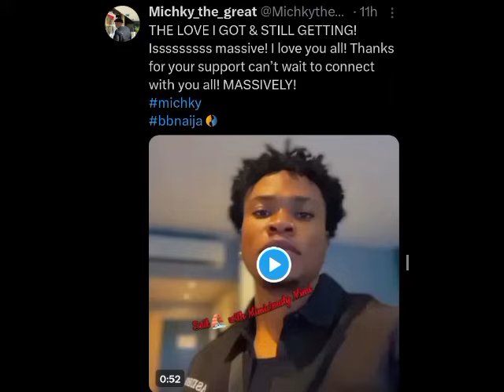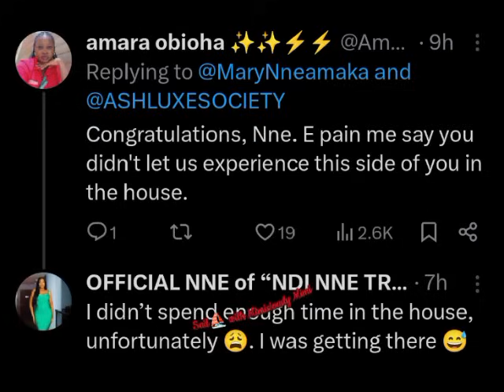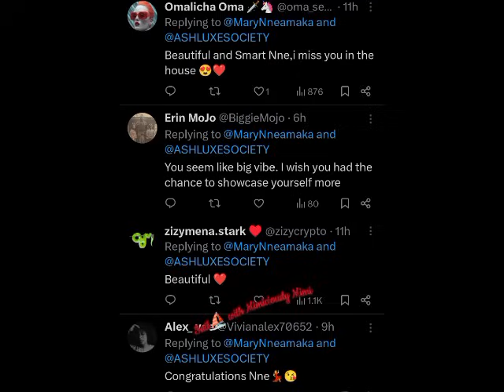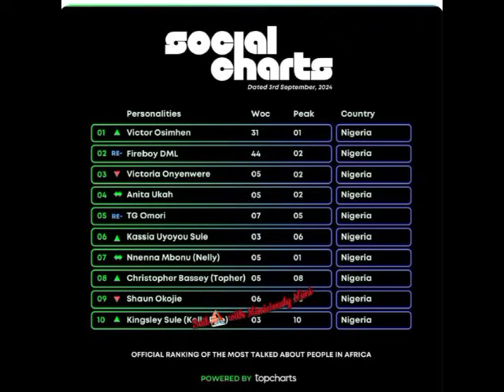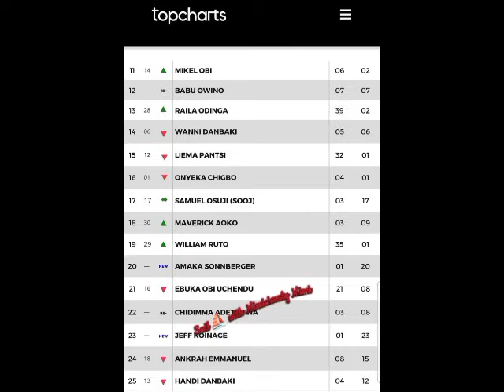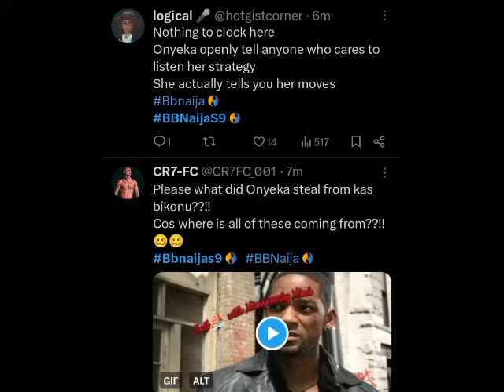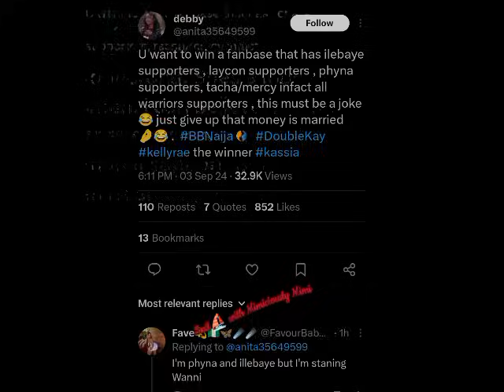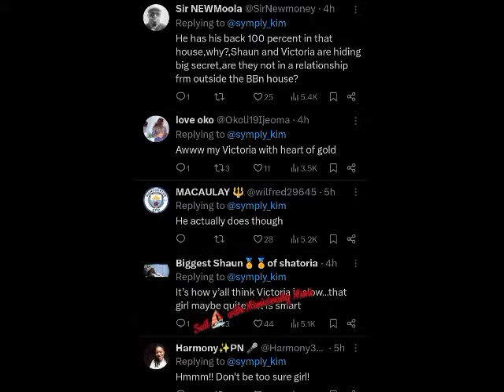DRAGS ON KASSIA AS SHE SPILL ON ONYEKA OVER WANNI X HANDI/FAIRME REVEAL ON THE DOUBLE KAY